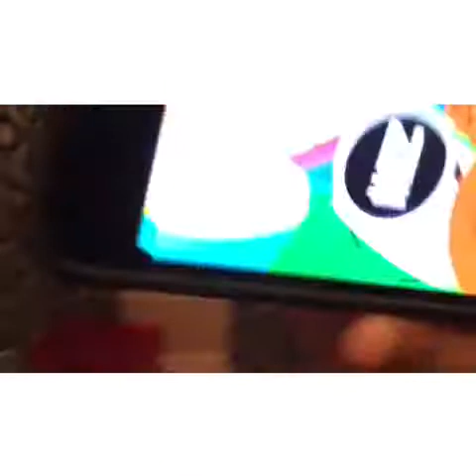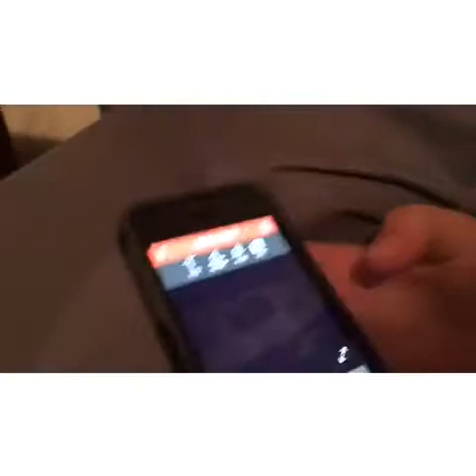Sleepover part 2 vlog